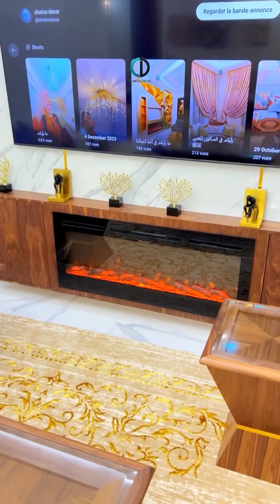أرفع القبعة للصانع المغربي التقليدي احترامًا وتقديرا على الخدمة النقية والكلمة ح🚨🚨🇲🇦